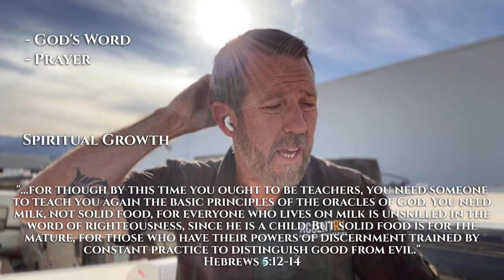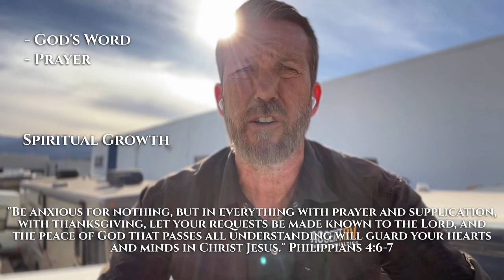Colossians 1:10 - Growing up Spiritually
Continuing on in Colossians 1:10, in this study we talk about what it means to "grow in the knowledge of God".  This is spiritual growth and maturity.  Becoming all that God intends for us to be on this earth.  New believers often struggle to understand how they can begin to GROW in their faith.  The Apostle Paul fought, strove, and struggled to bring the Church to full maturity, seeing this as one of his main purposes on this earth.